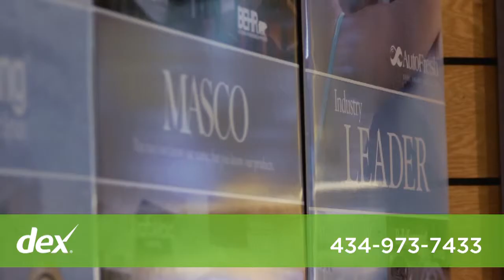Charlottesville Aquatics Pools Spas & Billiards